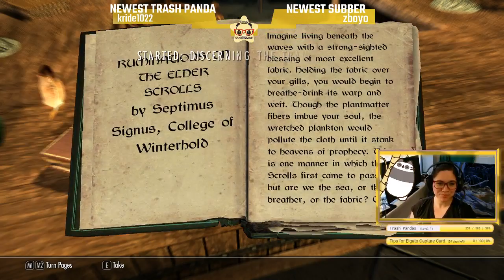Are we ever gonna finish this story?! LOL [1-12-2019]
For Today's Episode: As Pandas STILL continues in the Skyrim universe, she searches for the final follower  of her choice.

Note: Her PC shuts down at the end of the video

Welcome to my video! Enjoy one of my past livestreams and let me know what you think.